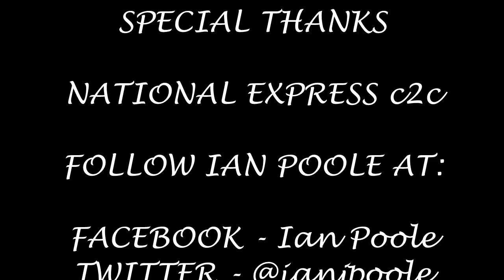Season 7, Episode 394 - Southend Central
Our eleventh station of the day brings us back down the line to the other main terminus on the section in Southend Central

In this video, we see a variety of c2c stock heading for Shoeburyness or London Fenchurch Street